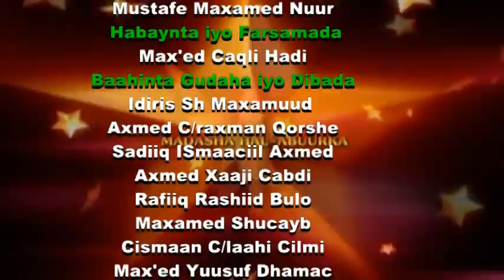Taariikhda Fanka Abwaan Dheeg Qaybtii 4AAD